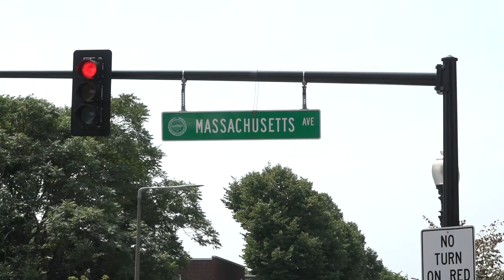Boston Skate Tourism | Roger Bagley & Kelly Hart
Roger Bagley revisits spots from his childhood in Boston.

Shot By: Eric Longden & Tim Olson
Edited By: Chris Roberts & Roger Bagley